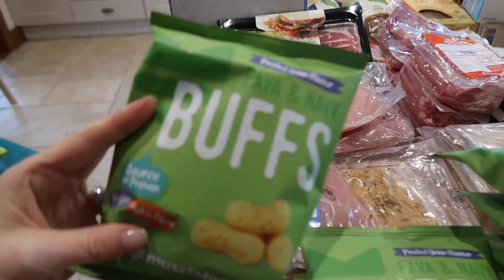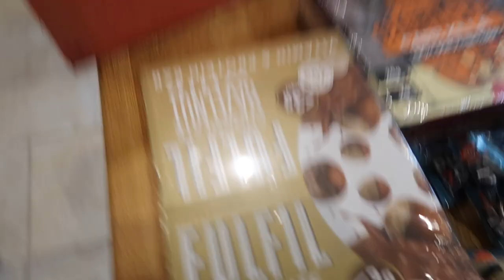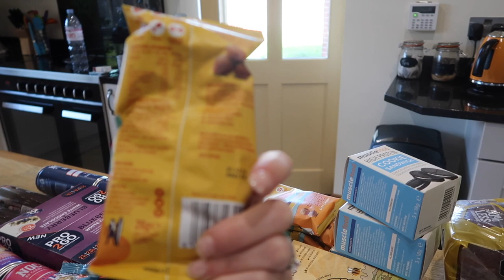Strong Legs For Strong Women | Musclefood Haul | Depression Talk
- Workouts
- Training
- Diet
- Nutrition
- Gaining Muscle
- Shredding

BOOMBabY!!